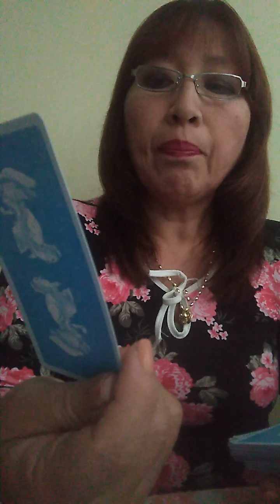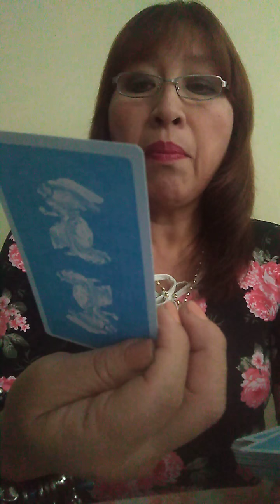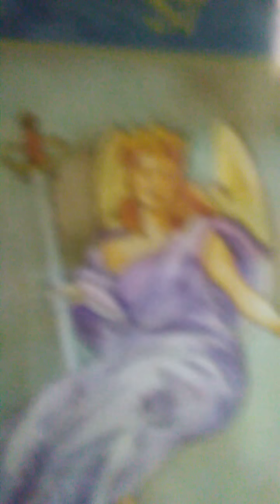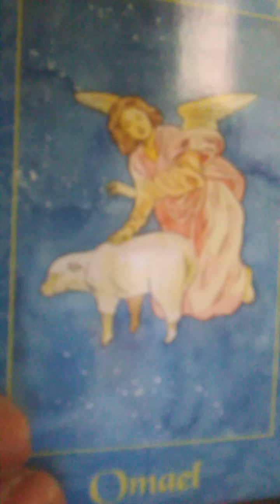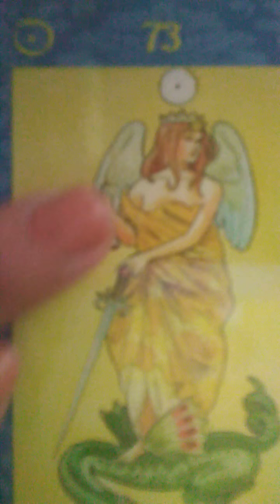Miércoles 6 de Junio...Leo Virgo Libra y Escorpio